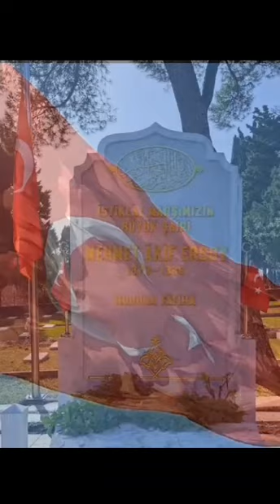100.YIL CUMHURİYET MARŞI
''100.Yıl Cumhuriyet Marşı'' eseri  ''fatihyalcinmusic''etiketiyle
Tüm dijital platformlar ve youtube kanalımızda yayında..
Saygılarımla,
Fatih YALÇIN

Cumhuriyetin Evladına!

Ya istiklal ya ölüm diyenlerin torunları
Yüz yıl önce Cumhuriyet, altın bir tepside sunuldu kucağına
Bastığın yerleri vatan yapan dedene rahmet
Her zerresi toprağının, kanla sulanmış gülün, tek bir rengi var
Kurutma!

İşte bu yüzden hür, ve bu yüzden mağrursun ki!
Bunun!  yalnız bir nedeni,  ve ancak tek bir faili var
Asla Unutma!

Bin dokuz yüz yirmi üçte
Coşkulu bir bahar gibi
Yeni yeni ufuklarda
Göründük bir güneş gibi

İmkansız denilen rüya
Gerçekleşti birer birer
Yüz yıl oldu Cumhuriyet
Yaşayacak sonsuza dek

Türk öğün çalış güven
İlelebet karakterimiz
İyi günde kötü günde
Birlikte büyük bir aileyiz

İstikbal göklerde demişti Mustafa Kemal
Güven dolu yüreklerle izindeyiz büyük ATAM

Söz Müzik/ Şiir :Fatih YALÇIN

 Dijital Müzik Platformu linklerine tıklayarak 100. YIL CUMHURİYET MARŞINA ulaşabilirsiniz.